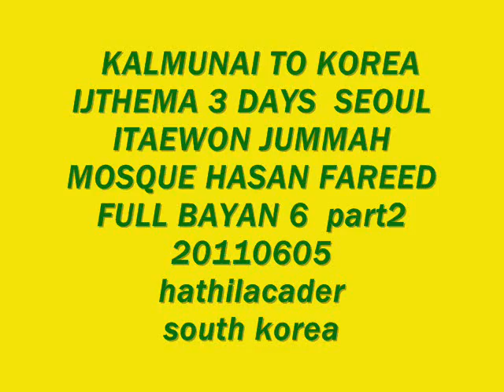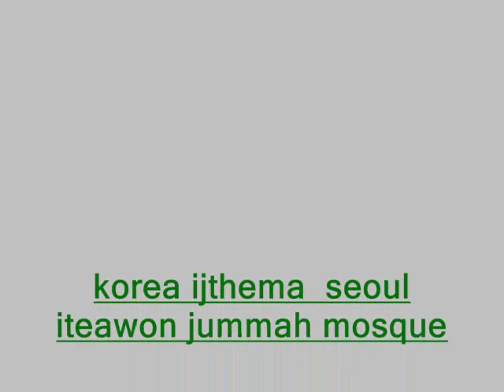kalmunai to korea bayab2